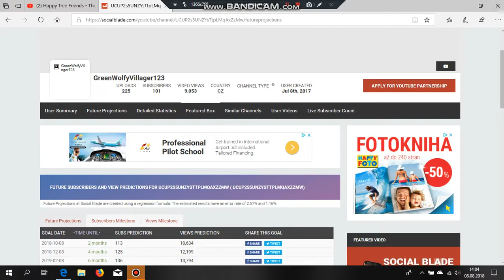How Many Subs I Will Get In The Future?